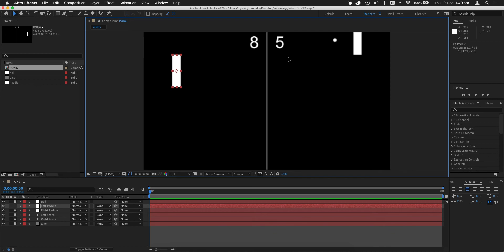Playable Pong in After Effects via variable leaking